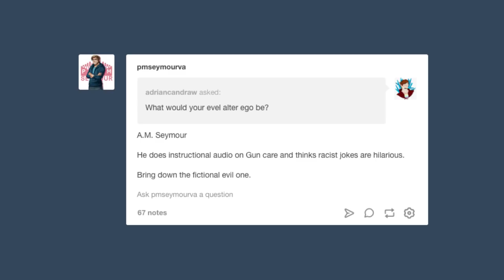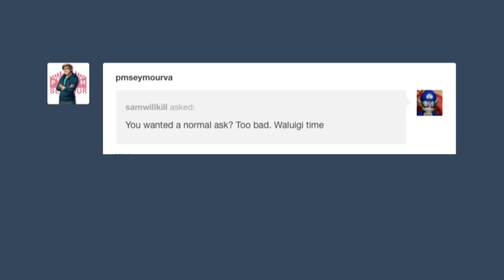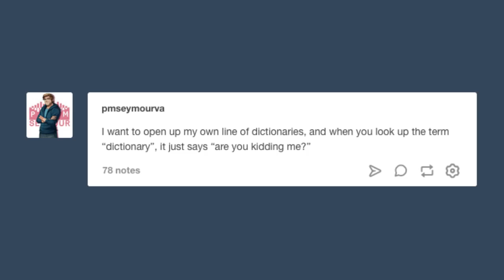Some More of My Late Night Tumblr Posts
My brain is weird